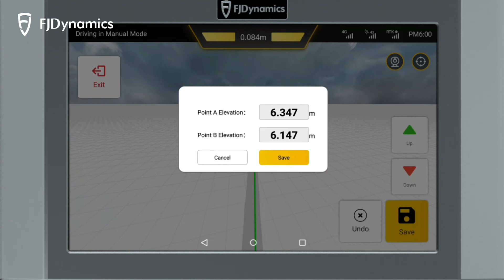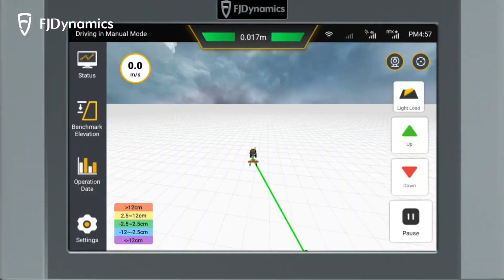FJD 3D Land Leveling System Collect Slope Benchmark Elevation 5-5